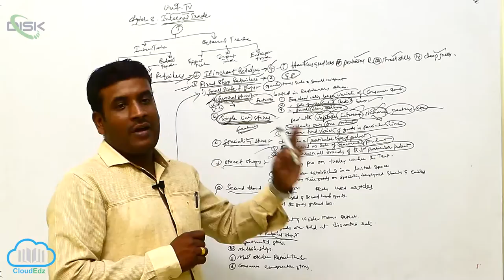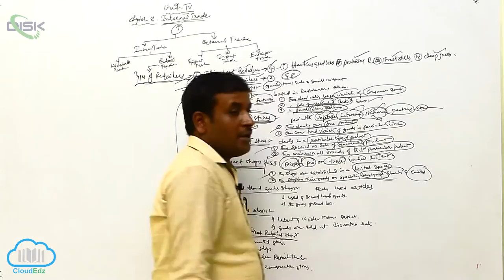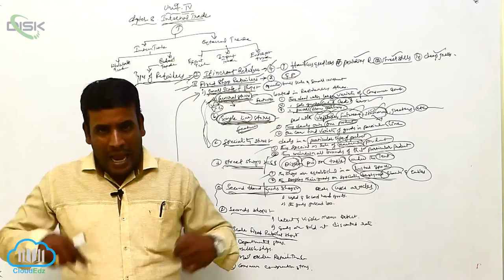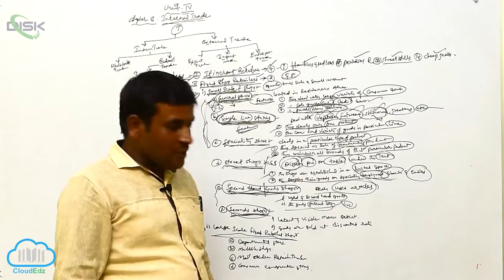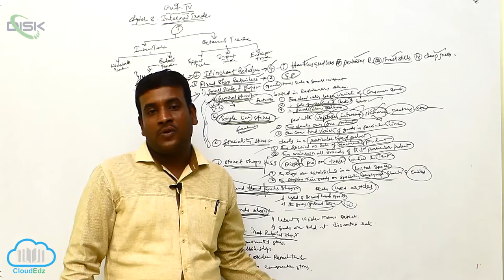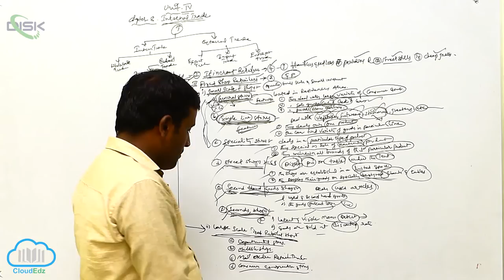Meaning of Trade || Types of Retailer 2 || Disk Telangana